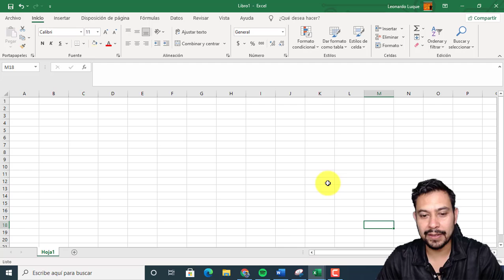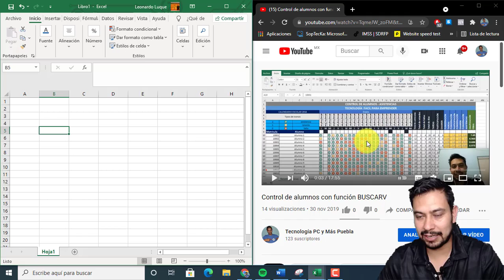DIVIDIR PANTALLA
Tip Fácil y Rápido
Como trabajar con dos ventanas al mismo tiempo ⏳
Optimiza tu tiempo y trabaja más rápido con este tip. 👇